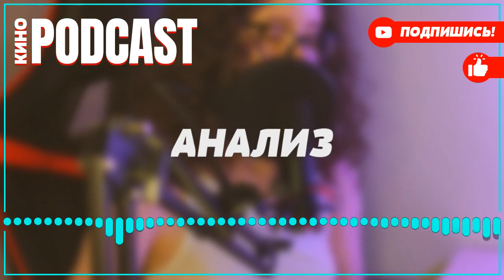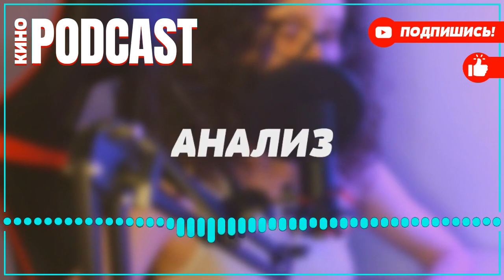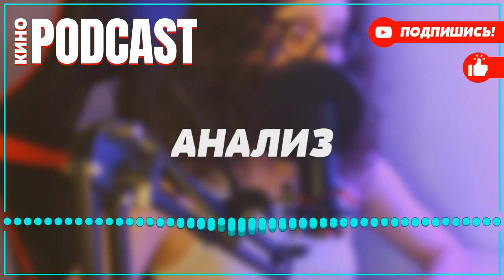podcast: Скажи что-нибудь хорошее | 1 серия - Сериал онлайн киноподкаст подряд, обзор